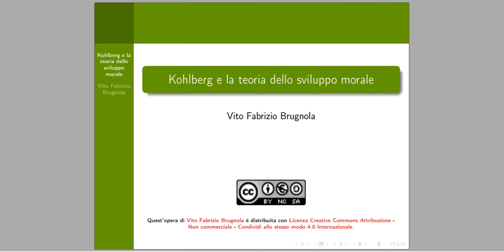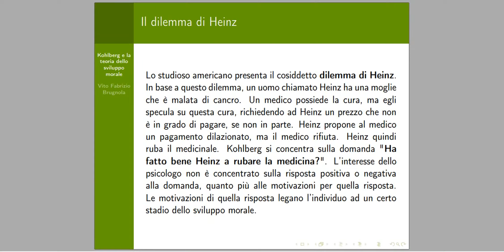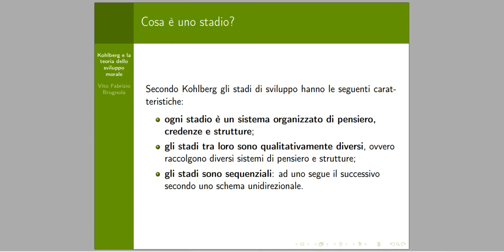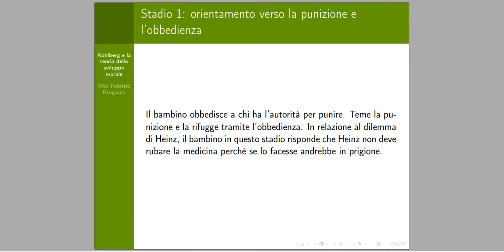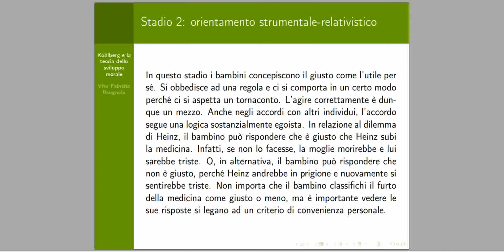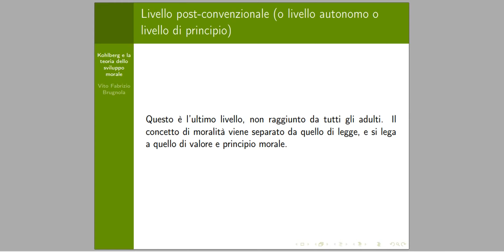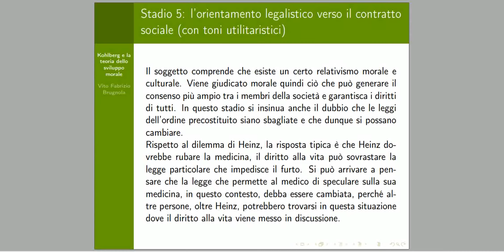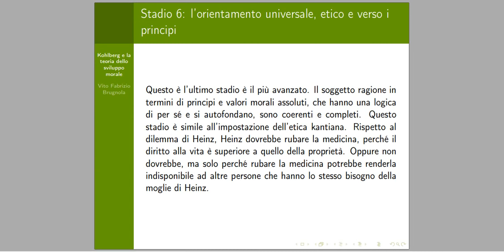Kohlberg e la teoria dello sviluppo morale